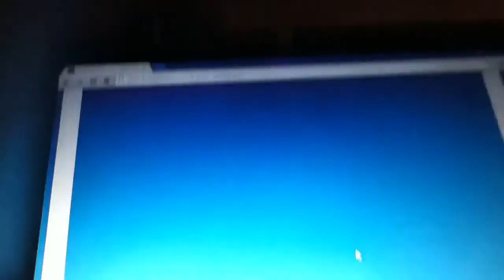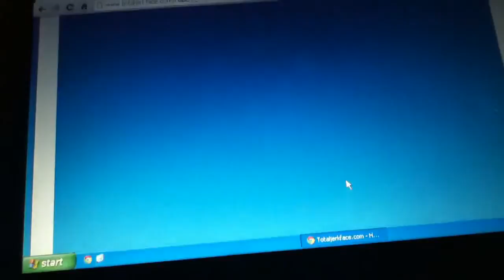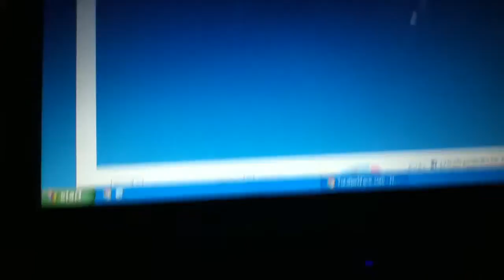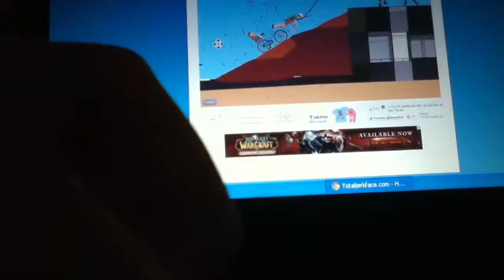Happy wheels 1 fail to toss